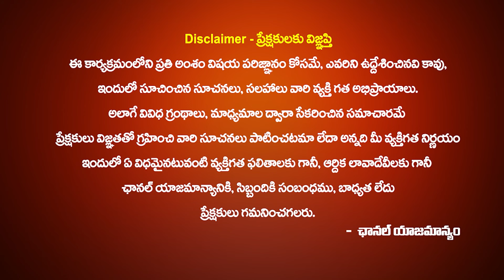ఉగాది కన్యారాశి ఫలితాలు 2024 to 2025|Kanya Rasi Phalithalu 2024| Akella Sri Lakshmi | Sakala Poojalu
ఉగాది కన్యారాశి ఫలితాలు 2024 to 2025 | Kanya Rasi Phalithalu 2024 | Akella Sri Lakshmi |  Krodhi Nama Ugadi | Ugadi Rashi Phalithalu 2024 | krodhi nama samvatsara rasi phalalu 2024 | Virgo Ugadi Horoscope | Virgo Ugadi Phalalu Akella Sri Lakshmi | Sakala Poojalu

కన్యారాశి వారి శ్రీ క్రోధినామ సంవత్సర 2024-25 ఉగాది ఫలితాలు ఆదాయం వ్యయం రాజపూజ్యం అవమానం మరియు కుటుంబం, ఆరోగ్యం ఉద్యోగస్తులకు, వ్యాపారస్తులకు, వ్యవసాయదారులకు, విద్యార్థులకు, రాజకీయనాయకులకు, కళాకారులకు, స్త్రీలకు శ్రీక్రోధినామసంవత్సర 2024-25 ఉగాది ఫలితాలు ఎలా ఉన్నాయో మనం ఈ వీడియోలో తెలుసుకుందాం.